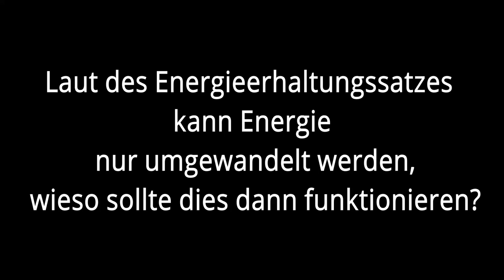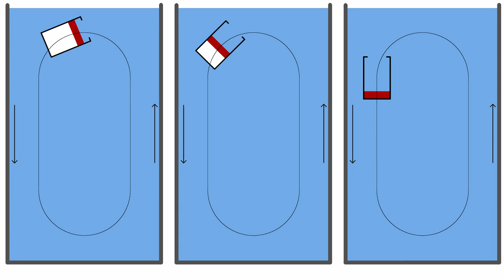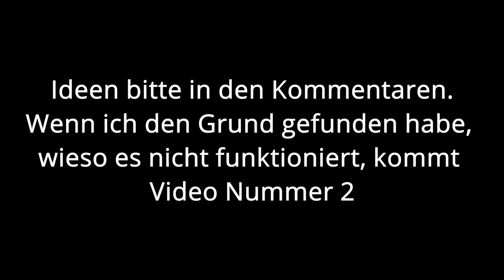Unendlich Energie!? Wurde was übersehen?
In diesen Video erkläre ich eine Idee von mir, die nicht funktionieren sollte.

Falls du Bedenken hast, dass es im System einen Punkt gibt, den es nicht überwinden kann, kann man auch ohne groß zu rechnen,
das System mehrfach versetzt hintereinander bauen, dadurch würde auch die Kraft gleichmäßiger abgegeben werden.